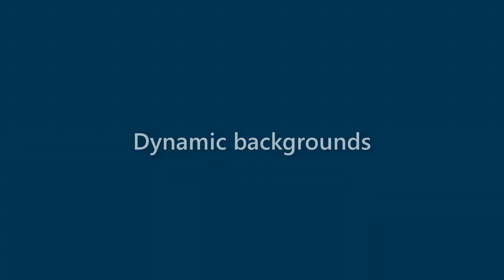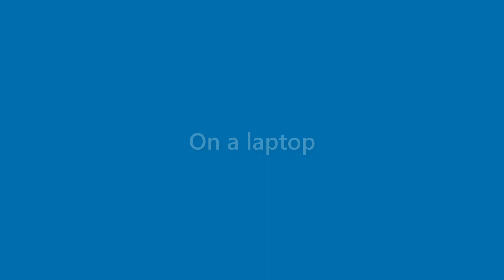Stuart Dawson - appearance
Name Look - Stuart Dawson - appearance. In this video we present "Stuart Dawson" name look and feel in various scenarios.
This video will cover:
How does "Stuart Dawson" look as a personal letterhead?
How does "Stuart Dawson" look on a business card?
How does "Stuart Dawson" look on a computer/laptop screen?
How does "Stuart Dawson" look with different background colors?
How does "Stuart Dawson" look with various fonts?